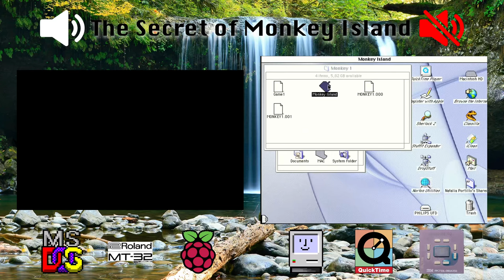[OVM] The Secret of Monkey Island (mt32-pi, MT-32 vs PowerBook G3)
LEFT:
Hardware: DeLL OptiPlex GX1 400
Software: MS-DOS 6.22
Sound card: mt32-pi
Synthesis chip: None
Synthesis type: Software wavetable

RIGHT:
Hardware: Apple PowerBook G3 "Pismo" 400
Software: Mac OS 9.2.2
Sound card: Screamer
Synthesis chip: None